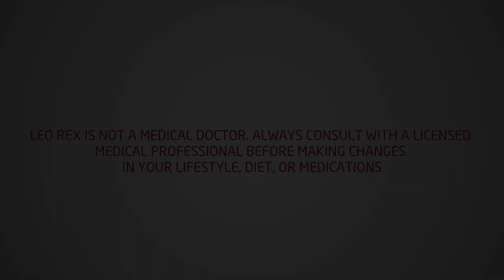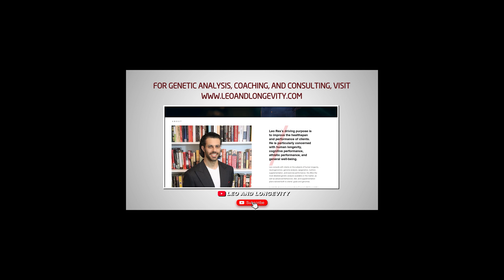The Power of EPO: Beyond Erythropoiesis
In this video, I provide an overview of my new series of articles, which can be found on my blog (see below).

🔗 Connect & Explore 🔗
JOIN THE COMMUNITY:
OTHER CHANNELS
Lucie ▶    / @luciec.7692
Kids ▶    / @bilinguini